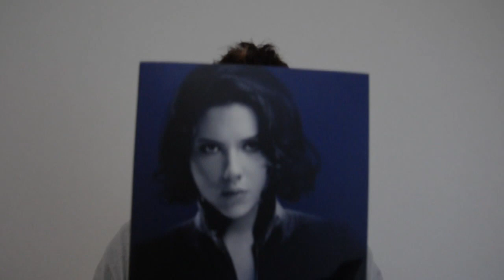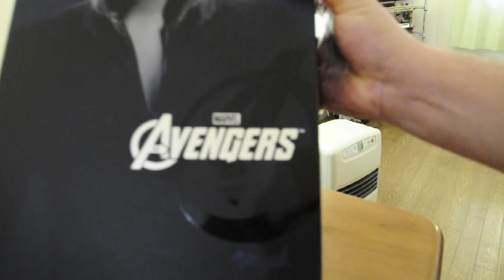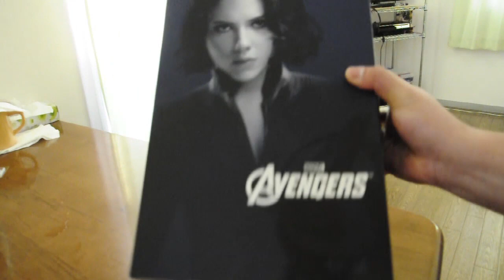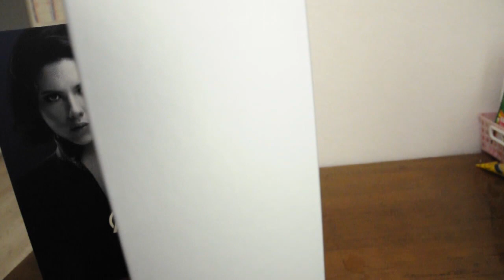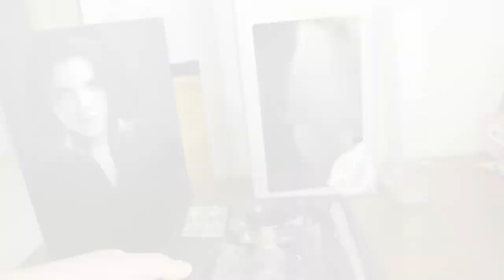# 1 - UNBOXING BLACK WIDOW - VIÚVA NEGRA HOT TOYS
Primeiro video do canal , unboxing da Black Widow , versão Avengers da Hot toys !!!
Se gostar , favorite o video e de o seu like , ajudando o canal !!!
Obrigado e até a próxima , tchauuu !!!